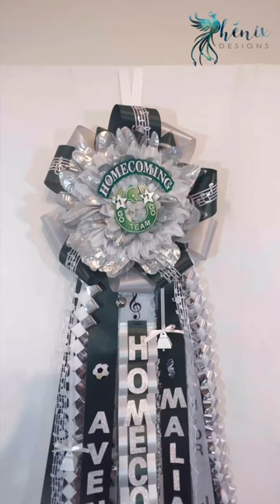Strake Jesuit College Preparatory Homecoming Mum